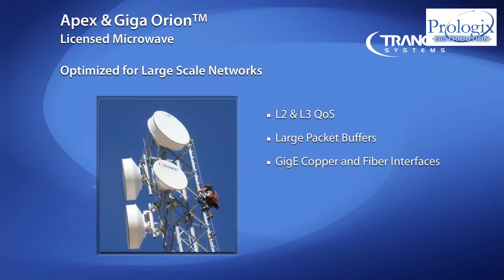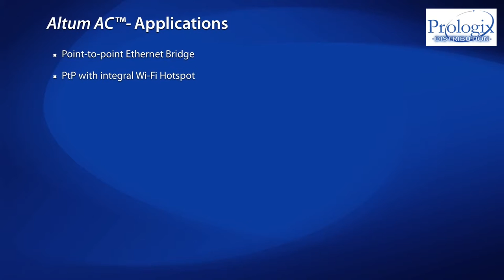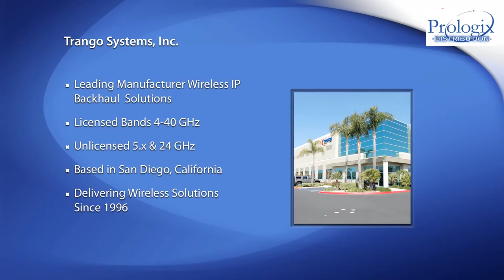Trango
Trango systems supports all IP-based access technologies by delivering data, voice, video and mobility services.